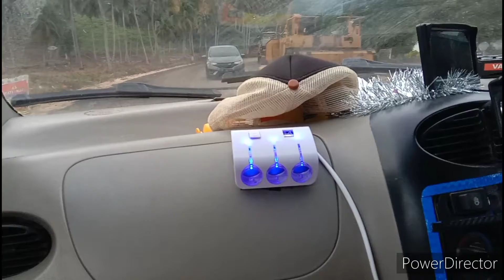jalan Tampa melewati sumpallbu/baru goroe